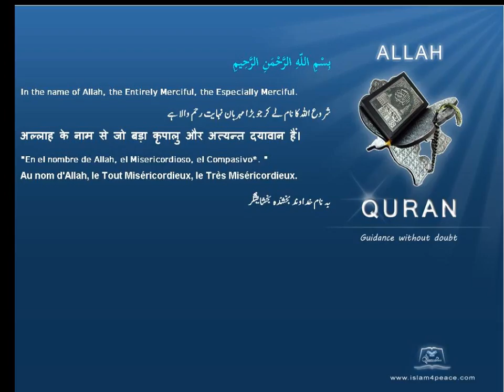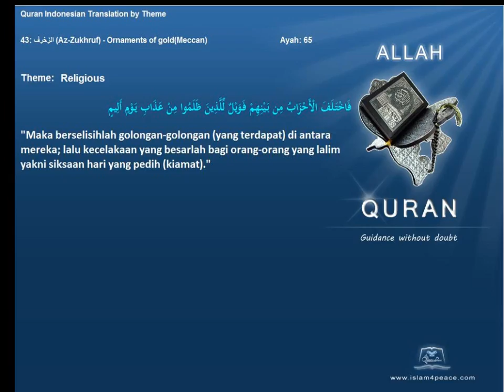Quran by Theme Indonesian Religious Islam4Peace com